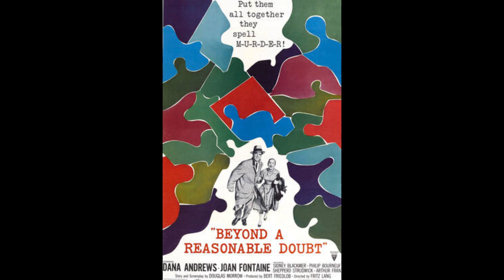BEYOD A REASONABLE DOUBT 1956 - Behind The Scenes Of The Classic Film Noir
Behind the scenes photos and publicity material from the classic 1956 film noir, Beyond A Reasonable Doubt. starring Dana Andrews, Joan Fontaine, Barbara Nichols, Sidney Blackmer, Philip Bourneuf, Edward Binns, and directed by Fritz Lang.